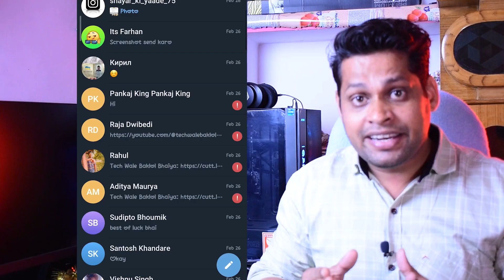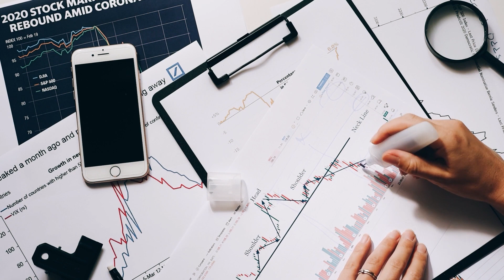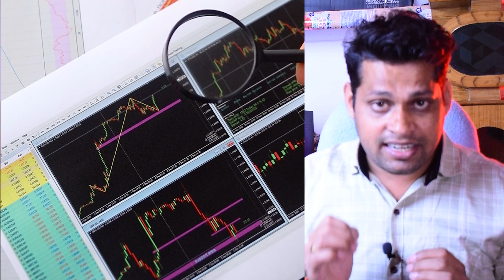Get Unlimited Subscribers on Your Youtube Channel! 🤩 | Youtube par subscriber kaise badhaye 🔥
Your Queries_________